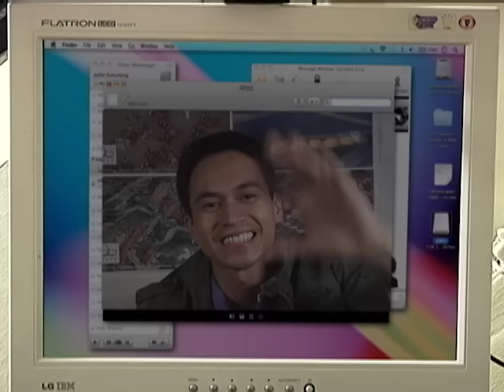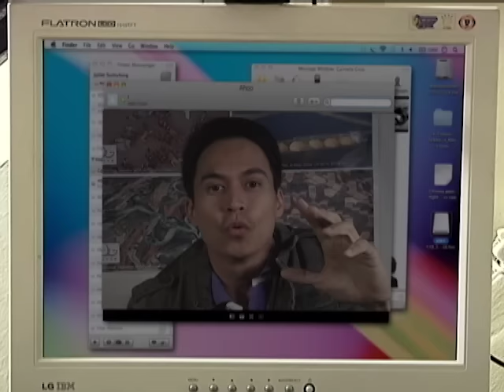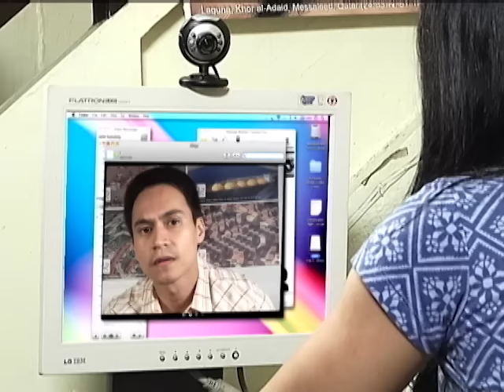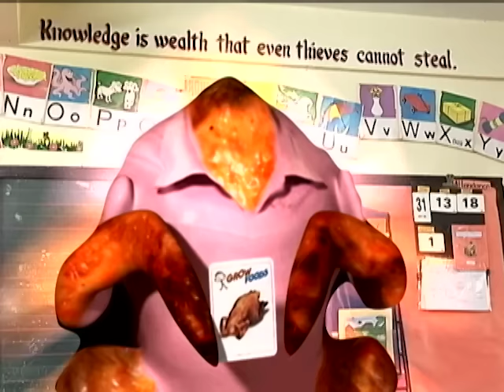Wansapanataym: Maya Aksaya Full Episode | YeY Superview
Ang mga pagkain ay natatapon at naaaksaya? Hala ka, baka ang iyong bibig ay magsara! 😰